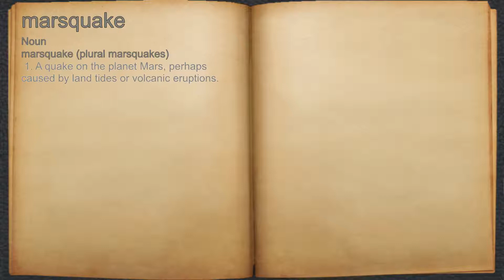What does marsquake mean?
A spoken definition of marsquake.

Intro Sound:
Typewriter - Tamskp